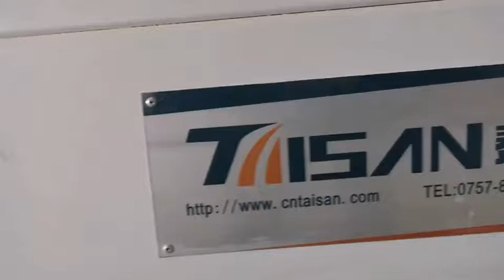wood funiture uv coating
uv coating for wood furniture